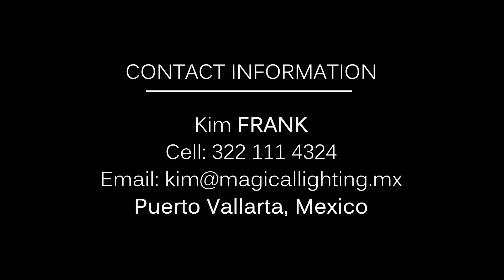Creating nightime magic in the landscape by Kim Frank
Welcome to Magical Lighting by Kim Frank.

Kim is an artist and an expert landscape lighting designer with projects in Puerto Vallarta and Riviera Nayarit including Punta de Mita.

His passion for lighting and his creative eye helps owners of beautiful villas turn their landscapes into magnificent pieces of art.

Magical Lighting only use the very best LED lights, directly imported from the United States resulting in significant savings in energy cost.

This particular projects displays a stunning beachfront villa in Punta del Burro near Punta Mita.